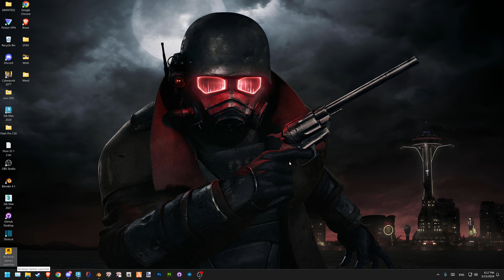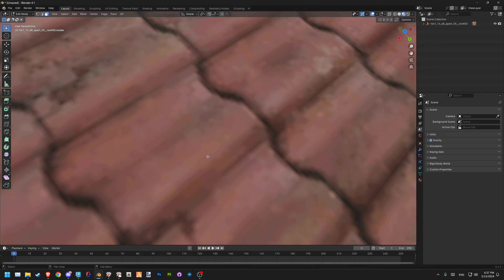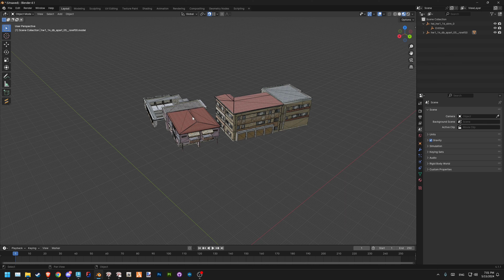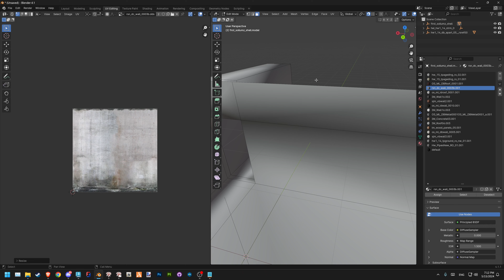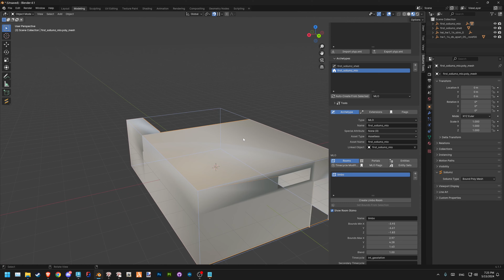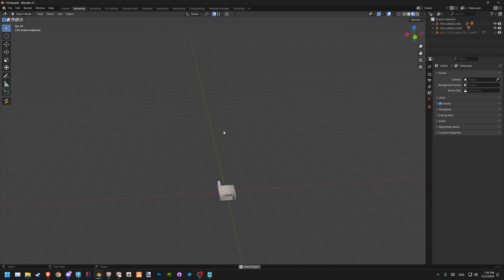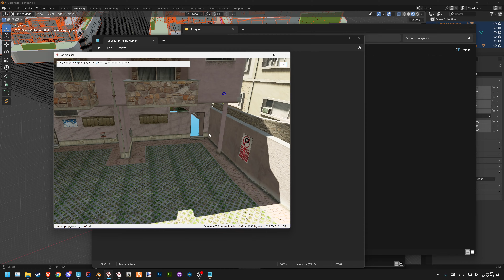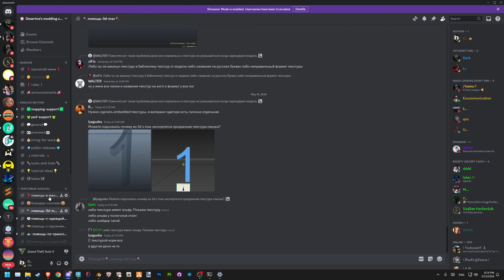Как создать свой интерьер в Blender Sollumz l ГТА5 Туториал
Сегодня наконец разберём как создать свой интерьер в "Blender" для "GTA5" используя плагин 'Sollumz'. Дальше на канале разберу эти же темы на английском. Обязательно пишите свои вопросы в комментариях или в дискорд канале!

4) Приглашение в мой дискорд канал, где я помогаю мапперам и не только

0:00 - Что вас ждёт в этом видео
1:30 - [Шаг 1]. "CodeWalker", работа с экстерьером
3:27 - Экспортируем файлы
6:21 - Импортируем файлы в "Blender" через "Sollumz"
7:54 - Редактируем экстерьер
10:12 - [Шаг 2]. Создание интерьера
17:20 - Правильные координаты интерьера (Важно!)
24:43 - [Шаг 3]. Текстурирование
31:42 - Цвет вершин ('Vertex Color')
33:01 - [Шаг 4]. Создание коллизии интерьера
35:34 - Настройка 'Room ID' (Важно!)
38:07 - [Шаг 5] Создание мета файлов (YTYP)
41:11 - Создание комнат в 'ytyp'
45:03 - Настройка порталов
48:30 - [Шаг 6] Экспорт файлов
49:45 - [Шаг 7] Редактирование ванильной коллизии игры
56:42 - [Шаг 8] Конвертирование файлов в "GTA" формат
59:10 - [Шаг 9] Добавление интерьера через "CodeWalker"
1:01:34 - [Шаг 10] Добавление пропов в интерьер
1:05:20 - Удаление "Occlusion"
1:07:02 - Стриминг на FiveM
1:08:12 - Тестируем в игре
1:09:31 - Что дальше?